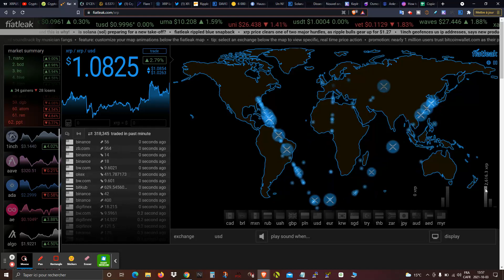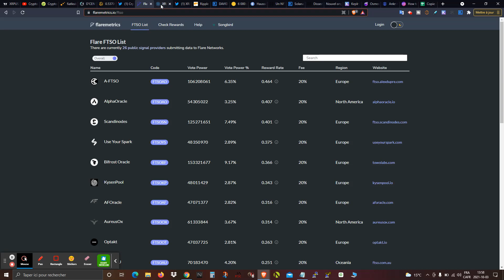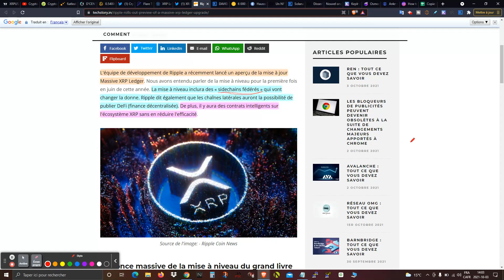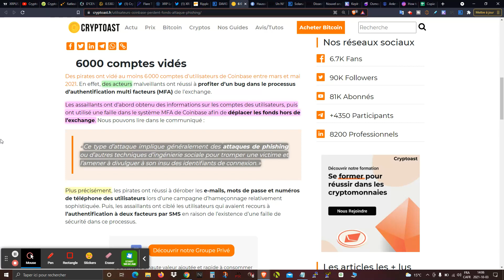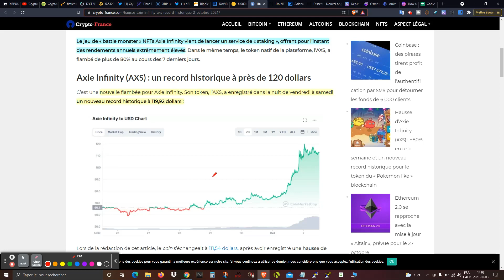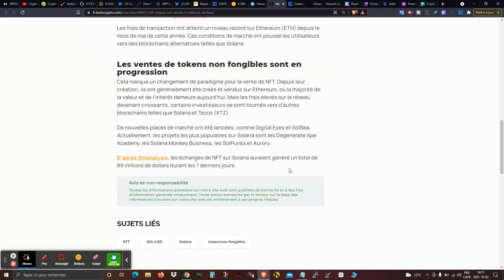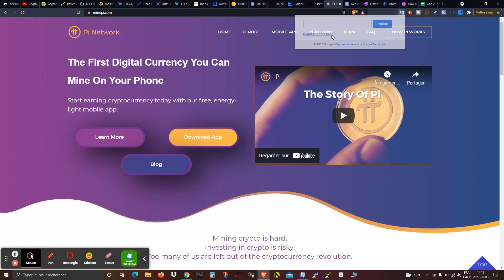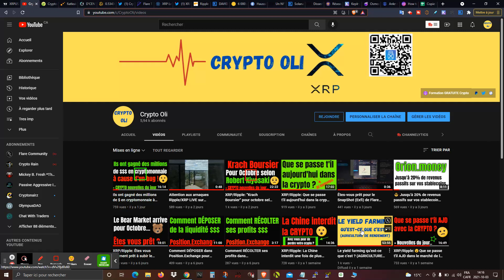XRP/Ripple: Mise à jour massive du grand livre XRP (XRPL) avec David Schwartz 😎 + nouvelles crypto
Pour supporter ma chaîne:
XRP: r9fQFyPjx97F6TJAZDR9X4yiPkPsffEyri